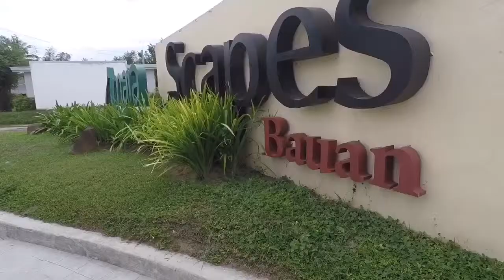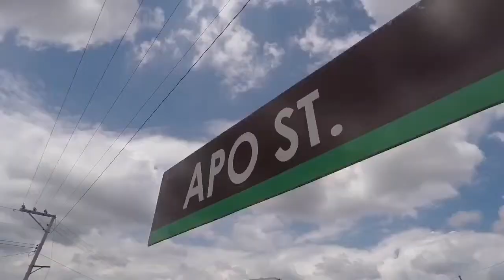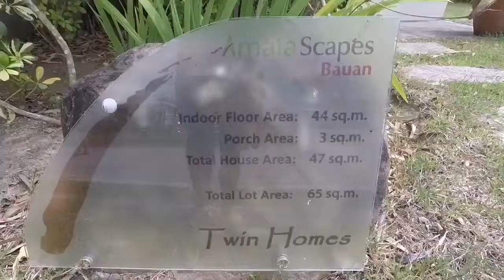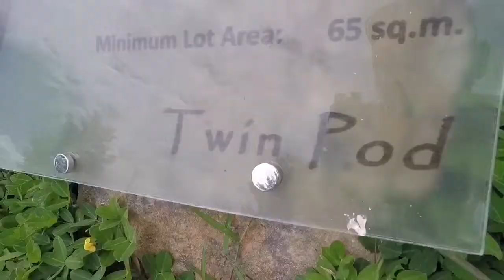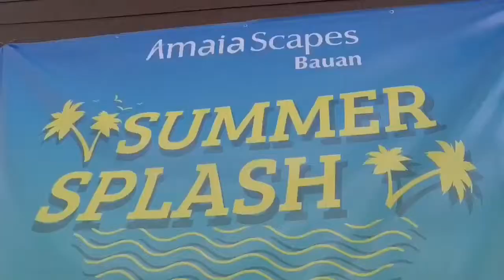Summer Splash in Amaia Scapes Bauan